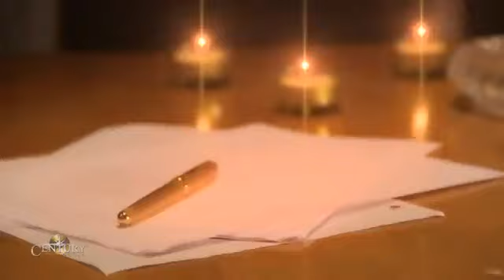Khaled K feat. Amir AK Shabhaye Talkhe Jodaei) Century Rec